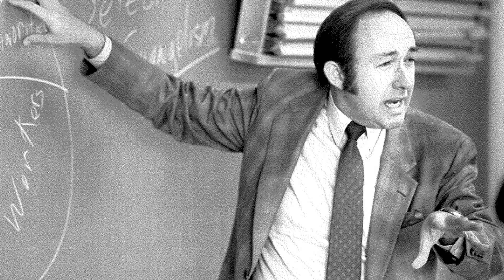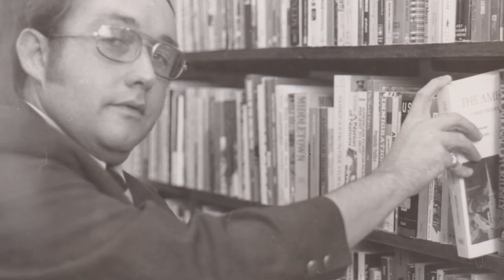Dr. Murdoch | Indelible Imprint on the Institution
During his 55-plus years on the faculty at Cedarville University, Dr. J. Murray Murdoch left a lasting legacy of excellence and commitment to biblical truth.